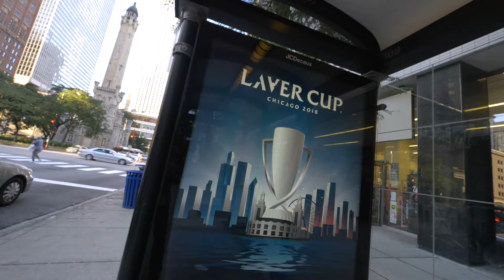Advantage Omar: Chicago Episode 3 | Recapping 2018 Travels